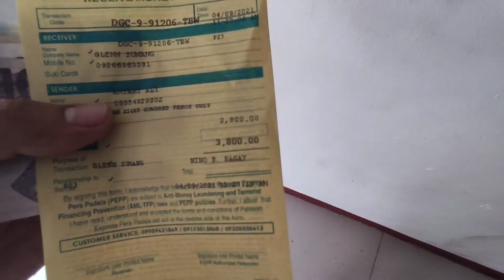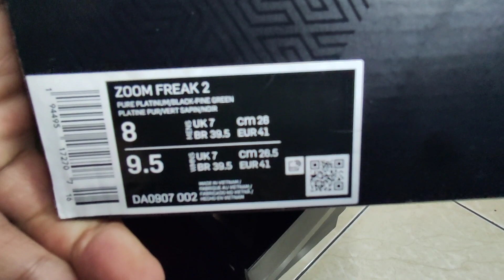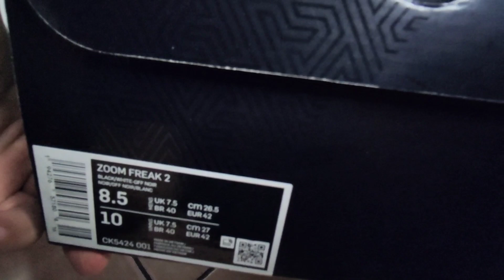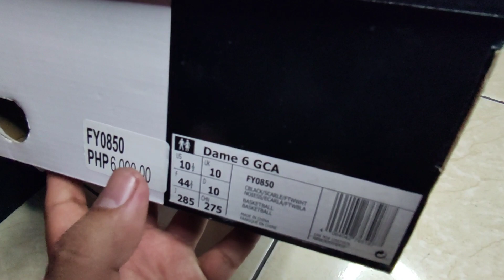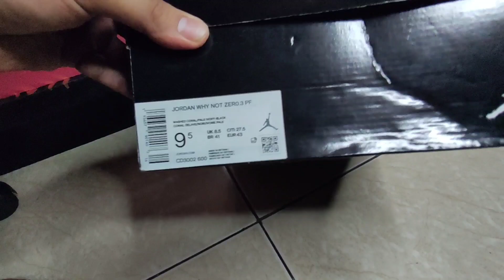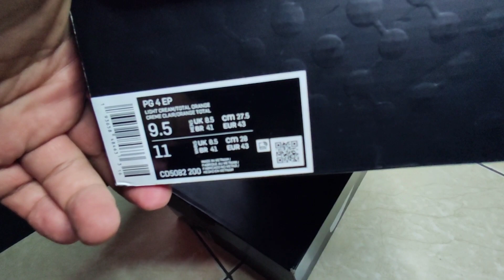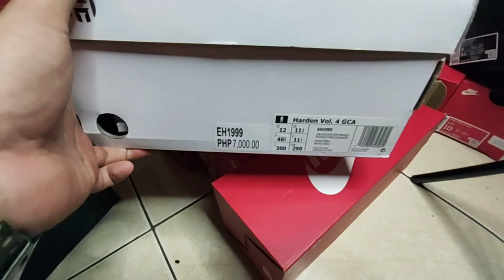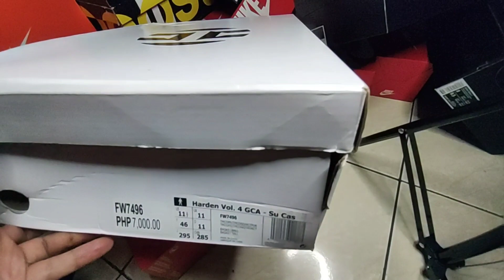BAGSAKAN ULIT SA TAGONG OUTLET STORE SALE Almost 70% OFF! Presyong Abot Kaya NIKE & ADIDAS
Tara na Tol Bagsakan🔥💯Na ulit Mas matindi to ngayon!🔥

King OF Intro Sneaker Shop👑-